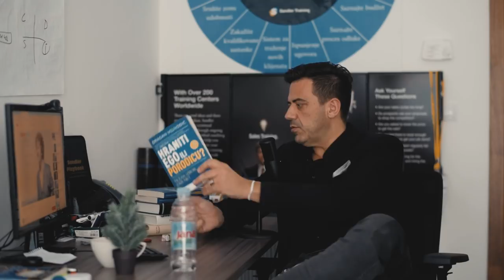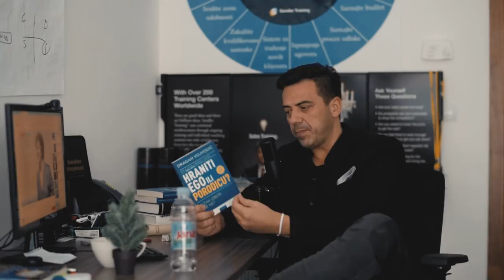Bavite se ljudima a ne prodajom - Dragan Vojvodić // JAKA PRIČA #003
DRAGAN VODVODIĆ je trener koji se bavi ljudskom dinamikom, naukom koja izučava ljudsko ponašanje. U Srbiji vodi jedan ozbiljan program za lični i profesionalni razvoj pod nazivom Predsednički klub.

Godine 2009. odlazi u London na usavršavanje, a kasnije i u Baltimor, SAD, gde upoznaje ljude koji će mu promeniti pogled na profesiju i život uopšte.

Osim toga, izučava logoterapiju kod prof. dr Križe Katinića, načelnika psihijatrije u bolnici Sestre milosrdnice u Zagrebu, koji je imao privilegiju da uči direktno od dr Viktora Frankla, osnivača logoterapije.

Godine 2012. na poziv fondacije prestolonaslednika Aleksandra i princeze Katarine Karađorđević, dobija čast da održi motivaciono predavanje sa Nikom Vujičićem, jednim od najuticajnijih motivacionih govornika na svetu.